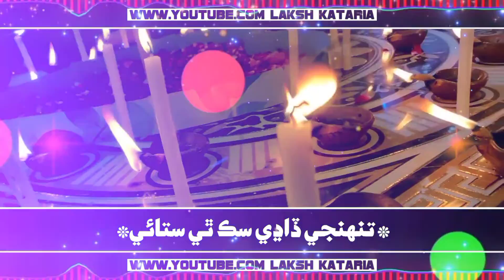Sain Suhina Kanwarram Tokhe Sajhi Sindhi Thi Sanbhare Sain Kanwarram SSD Bhajan WhatsApp Status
SINGER Sumit Esrani
Video Editor Laksh Kataria